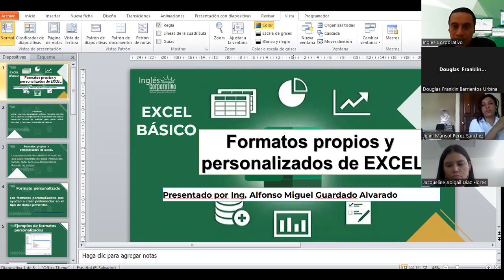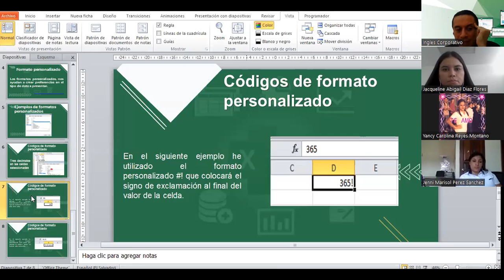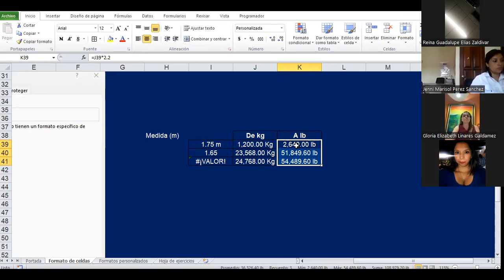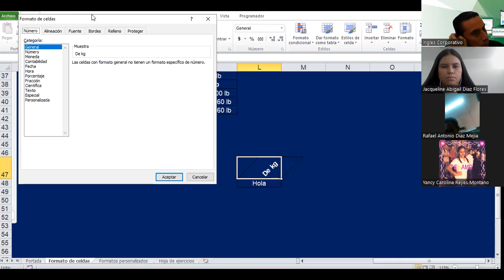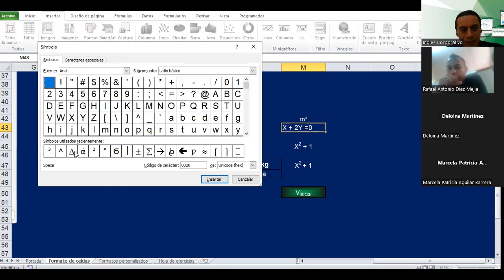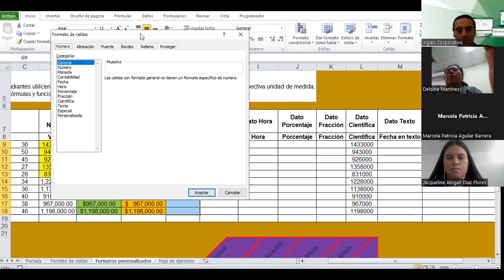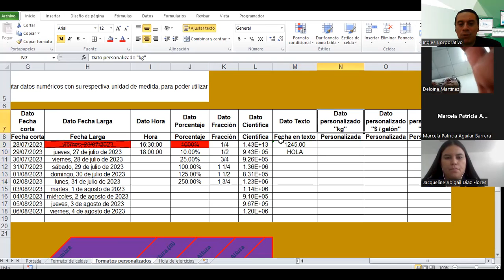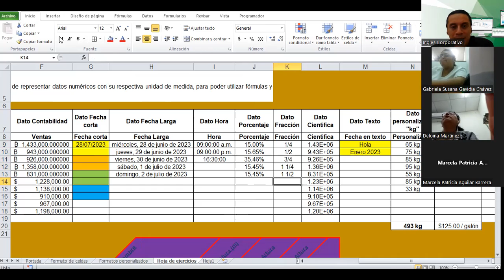Sesión04-28-07-23-G7-EXB-07-1-2-PM-23-Guardado-Formatos propios y personalizados de EXCEL